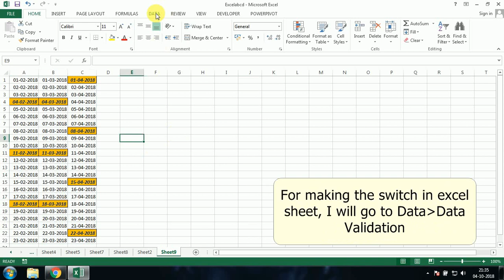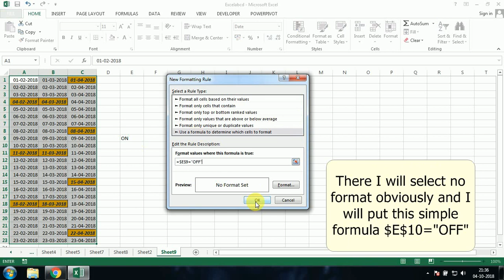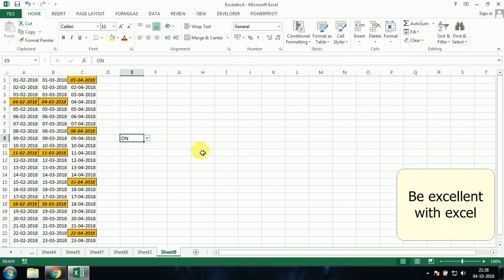Make an ON/OFF switch for Conditional Formatting | Excelabcd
Trick to make an ON/OFF switch for Conditional Formatting in your excel sheet.